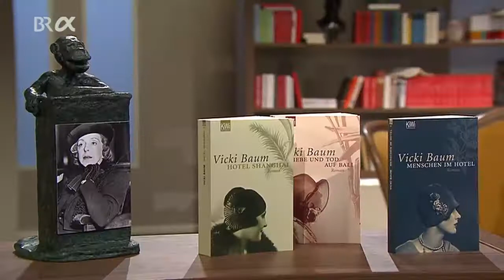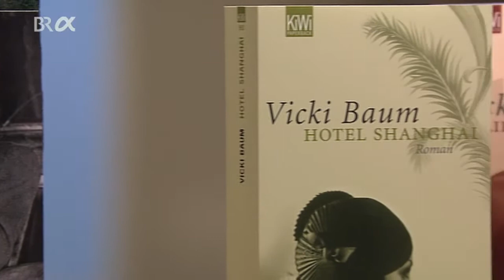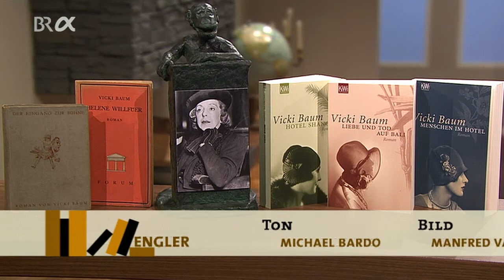Klassiker der Weltliteratur: Vicki Baum | BR-alpha